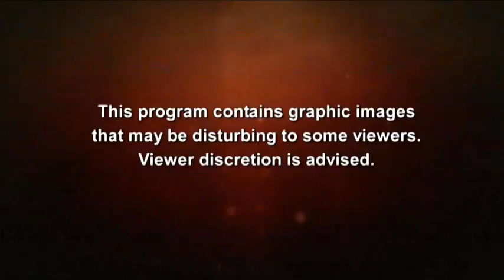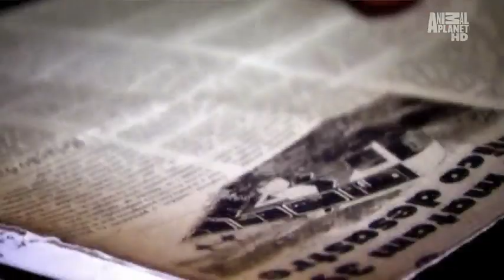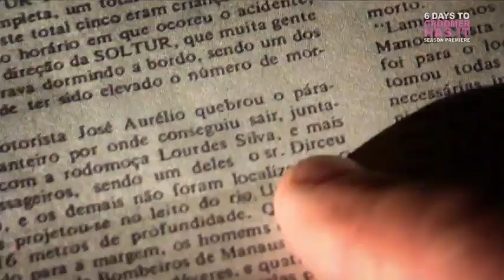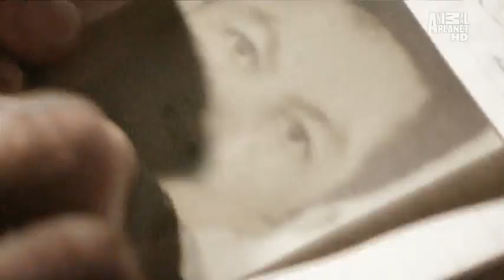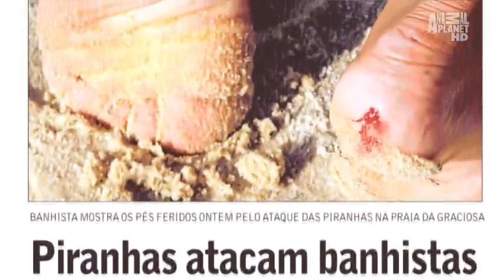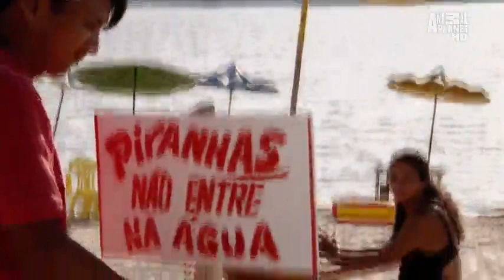River Monsters S01E01 Piranha 720p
hey guys here i  will upload all types of sicence vidoes and adventure thrill jounra.